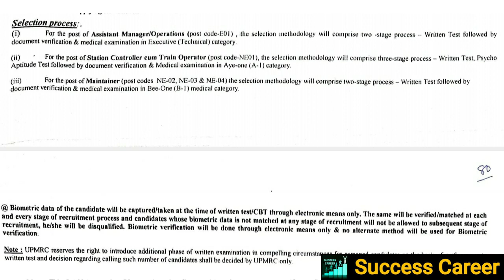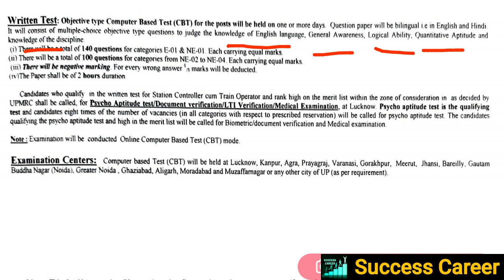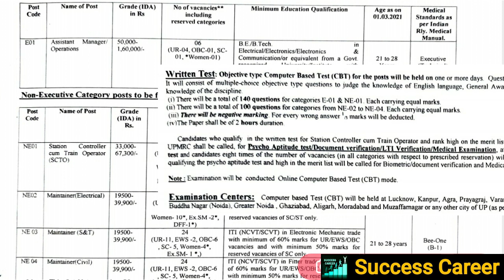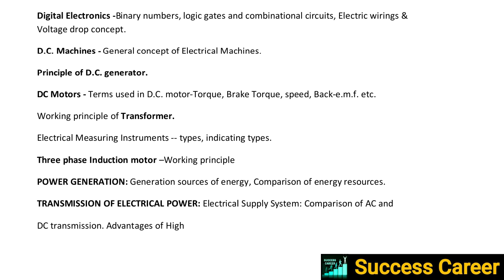UPMRC FULL SYLLABUS 2021 | LMRC SYLLABUS 2021 | UPMRC REQUIREMENT 2021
UPMRC Admit Card 2021
How to Download UPMRC Admit Card 2021
UPMRC Admit Card 2021 Download
upmrc admit card
up metro admit card 2021 kaise download kare
uttar pradesh metro admit card kaise download kare
lmrc admit card 2021 kaise download kare
up metro admit card
lucknow metro admit card 2021
upmrc 2021 admit card kaise download kare
upmrc 2021 admit card kaise nikale
how to download up metro admit card 2021
upmrc
up metro
upmrc hall ticket 2021
how to download upmrc hall ticket 2021
up metro hall ticket
upmrc hall ticket
lucknow metro hall ticket
success career
success carier